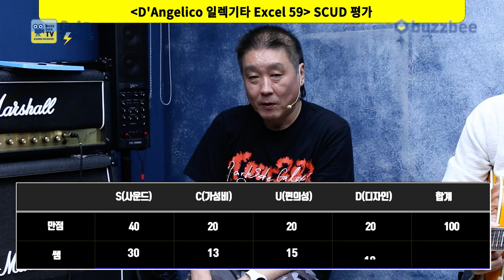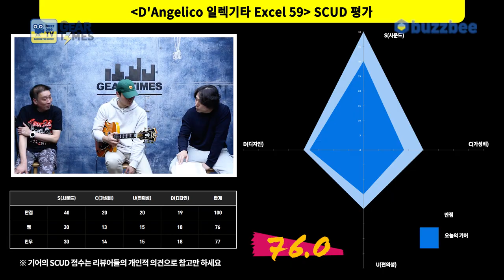[GearTimes 3840회] 디안젤리코 D'Angelico 일렉기타 Excel 59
디안젤리코 D'Angelico 일렉기타 Excel 59

0:00 오프닝
2:39 스펙(Spec)
3:54 사운드 테스트(Sound test)
9:16 시연 (Demo)
12:22 한줄평
13:47 점수